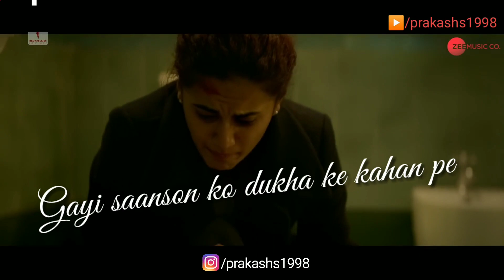Dil Haste Haste Ro Pada | Kyun Rabba - Latest WhatsApp Status Video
Hyy Guys.
In this video , we have shared

❇️ And Also 👍Like & Follow👌Us On Others Social Platform As -